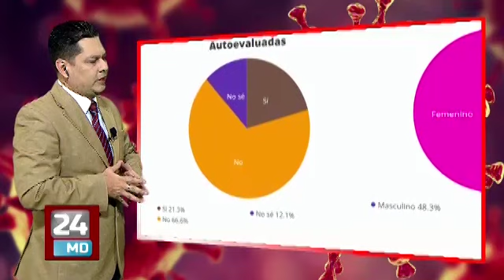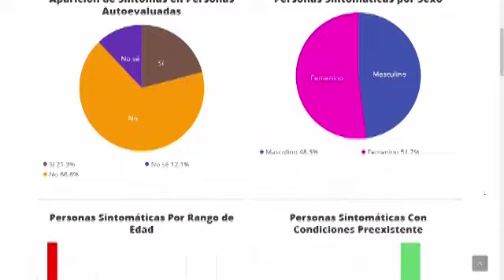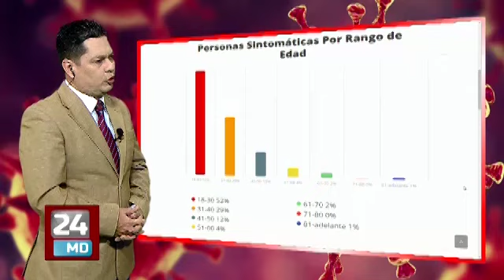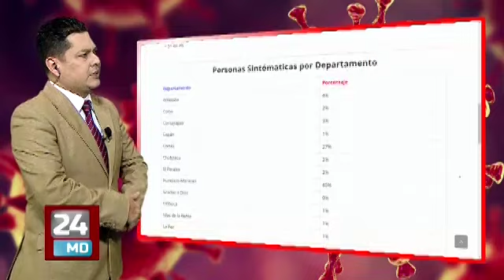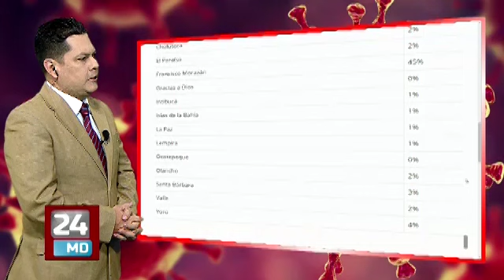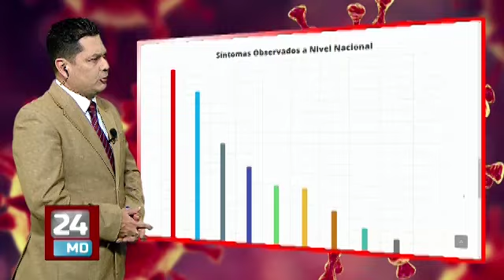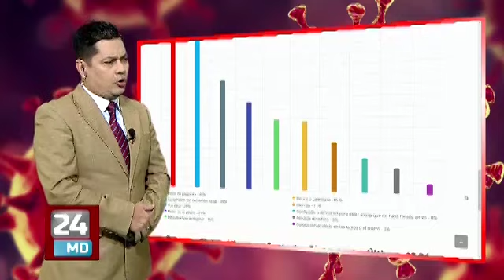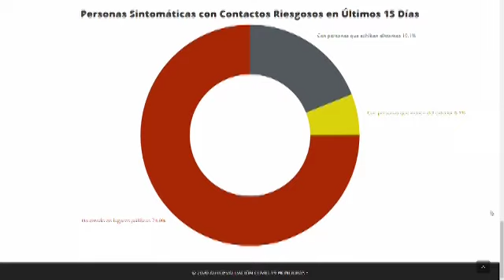Resultados de la encuesta autoevaluación Covid 19 noticiero 24MD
Publicado miercoles 20 de abril del 2020